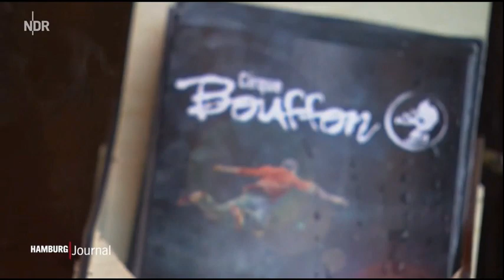Cirque Bouffon | Beitrag NDR Hamburg Magazin | Premiere BOHEMIA 2022 in Hamburg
BOHEMIA - die neue Show des Cirque Bouffon.
Das vielseitige, internationale Künstlerensemble verzaubert die Zuschauer mit BOHEMIA mit einer poetischen und mitreißenden Show im Stil des französischen Nouveau Cirque mit Elementen aus Artistenzirkus, Komik, Musik, Theater und Tanz.

Ein Caravan dreht sich im Raum ... Eine Welt, die gern mal Kopf steht. Kreaturen, die in mit Charme, Witz und Poesie diesen ungewöhnlichen Lebenslagen stellen.
Alles ist stets ein wenig ver-rückt: Gefühle und Empfindungen, skurrile Situationen und traumhafte Magie. Mal laut, mal leise. Die zauberhafte Inszenierung des Cirque Bouffon entführt in eine poetische Traumwelt.
Der französische Regisseur Frédéric Zipperlin entwirft mit BOHEMIA meisterhaft ein buntes Kaleidoskop an Eindrücken, Bildern und Emotionen, immer begleitet von den poetischen, sinnlichen und rauschhaften Kompositionen des ukrainischen Komponisten Sergej Sweschinski.
BOHEMIA ist eine Hommage an die Gründerväter der Bohème, die aus Böhmen stammenden Roma und beschreibt gleichzeitig auch eine ganz eigene Lebensart: die einer Subkultur intellektueller Randgruppen, der Maler, Dichter und Literaten, der Unangepassten und der gemeinsam geteilte Wunsch, bürgerliche Werte, die als einschränkend erlebt werden, zu überwinden.

Akrobatik, Körperkunst, Komik und Musik auf höchstem Niveau sind die tragenden Elemente der 11 begnadeten Artisten der neuen Show des Cirque Bouffon.
Kombiniert mit den rauschhaft schönen, sinnlich melancholischen Musikstücken, ist BOHEMIA auf eine Show der internationalen Extraklasse, die das Herz berührt und die Zeit entschleunigt - ein Feuerwerk aus Poesie und Lebensfreude.
Ein unvergessliches Erlebnis für die ganze Familie in der schillernden Welt des Cirque Bouffon.

Cast

Musiker
Sergej Sweschinski, Ukraine: Komposition und Kontrabass
Rudik Yakhin, Russland: Akkordeon
Anja Krips, Deutschland: Gesang
Momo Kohlschmidt, Deutschland: Gesang
Jana Mishenina, Russland: Violine und Gesang
Katharina Kowalski, Deutschland: Violine und Gesang

Artisten
Ezra Weill, USA: Vertikal Rope, Jonglage, Saxophon, Ukulele
Una Bennett, USA: Vertikal Rope, Hula Hoop, Sousaphon
Sandeep Kale, Indien: Indian Pole
Katharins Dzialas, Deutschland: Trapez
Angelique Cabanes, Frankreich: Trapez
Jochen Schell, Deutschland: Jonglage
Antonin Wicky, Schweiz: Clown

Regie und Dramaturgie: Frédéric Zipperlin
Komposition: Sergej Sweschinski
Kostüme: Heike Reul

NDR Magazin Hambirg am 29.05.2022 in Hamburg